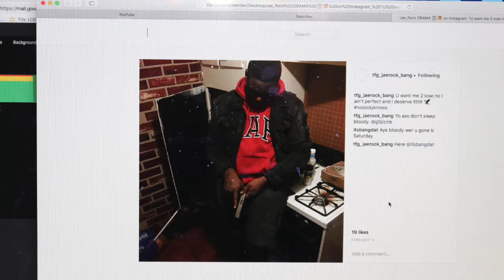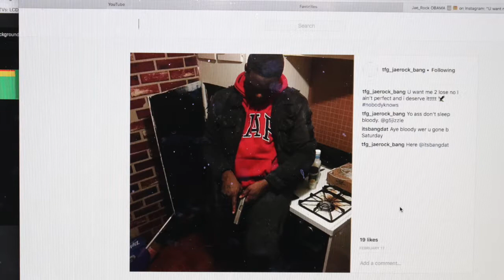Ratchet Trill 3000: Ain't the Same (audio)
gangsta trap